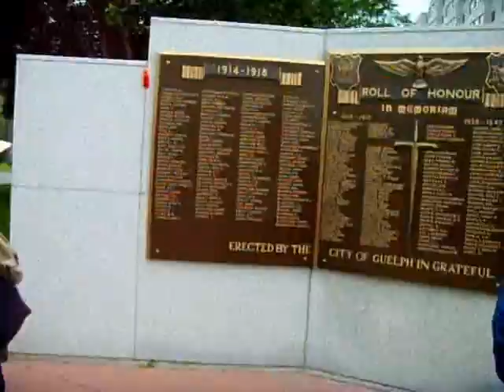Charity Hike Club 2011. 06. 25. Hike